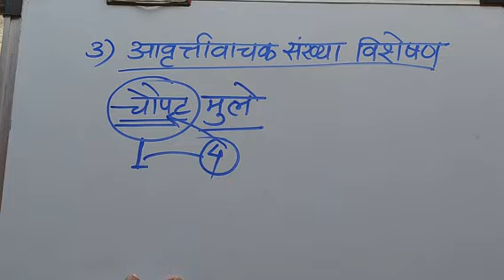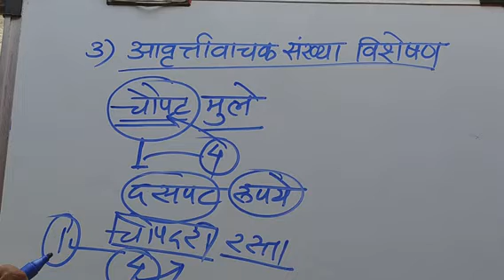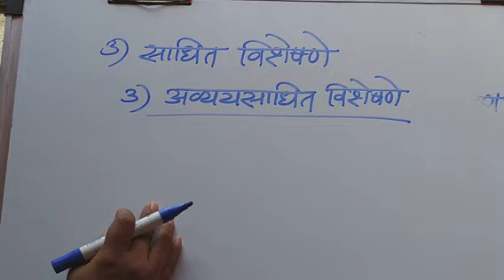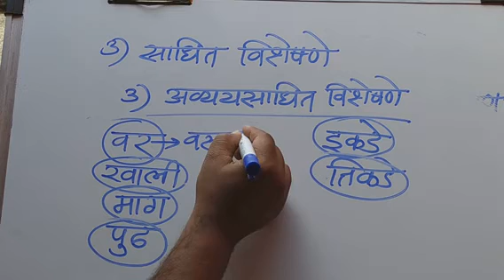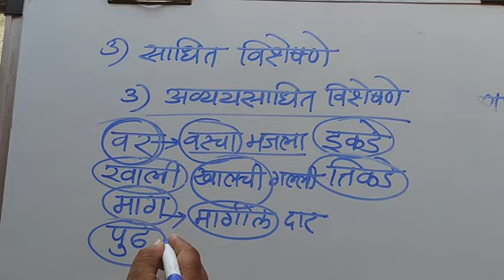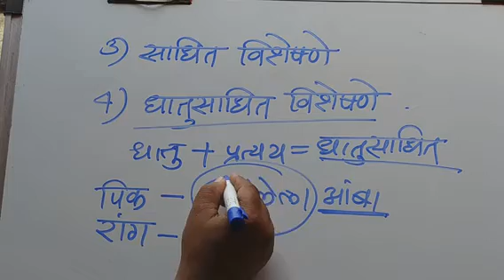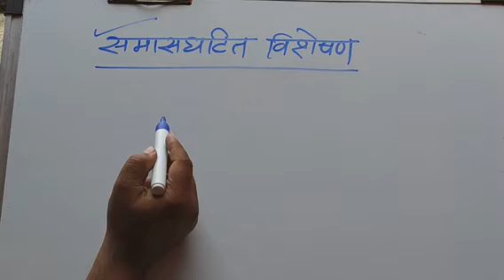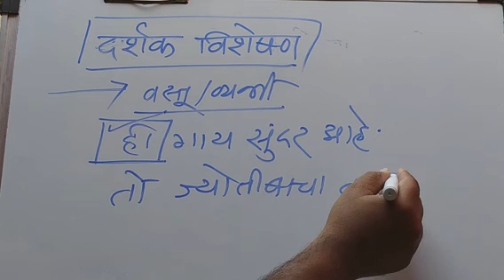मराठी विशेषण व त्याचे प्रकार भाग 2 | Types of adjectives in marathi 2 | # CN STUDY POINT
adjective in marathi
विशेषण व विशेषणाचे प्रकार
| adjectives in marathi
विशेषण व त्याचे प्रकार
विशेषण व त्याचे प्रकार भाग 1 nilesh harde
विशेषण व त्याचे प्रकार - 1
adjective in marathi grammar
विशेषण,विशेषणाचे प्रकार
मराठी व्याकरण
विशेषण व त्याचे प्रकार 2
 yuvraj jadhao
विशेषण व त्याचे प्रकार by yuvraj jadhao
मराठी व्याकरण विशेषण
marathi grammar
प्रकार भाग 1
adjective in marathi meaning